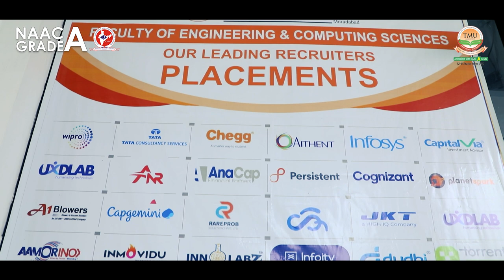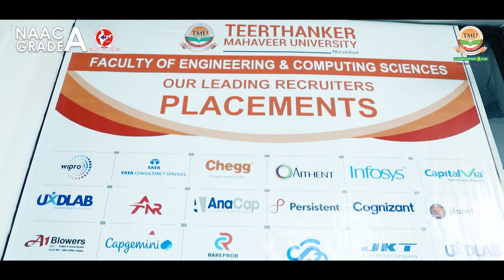Get an electrifying career with Department of Electronics & Communication @ TMU, Moradabad.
We at the department of Electronics & communication Engineering Teerthanker Mahaveer University - TMU Moradabad committed to give skill in demand learning with most attractive job packages in

Machine Learning
Data Sciences
Embedded system design
IT industry
5G network Engineering
IC and on board Chip Engineering